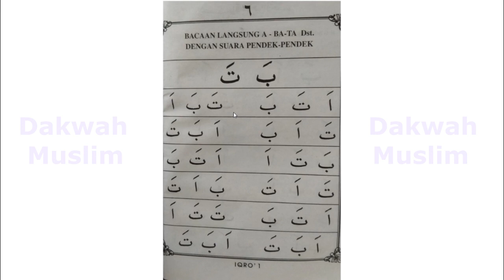Belajar Al Qur'an Dengan Metode IQRO' Halaman 6 - Dakwah Muslim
Terima kasih atas dukungannya untuk channel DAKWAH MUSLIM semoga channel dakwah ini bisa tetap istiqomah memberikan konten islami dan bisa menjadi amal buat kita semua serta menjadi ilmu yang bermanfaat dunia akhirat. Kami berharap  channel dakwah ini bisa terus berkembang luas di berbagai media dakwah dan disukai oleh semua kalangan.

Terus nantikan video terbaru dari channel ini, semoga dari setiap video selalu memberikan berkah untuk kita semua, Aamiin